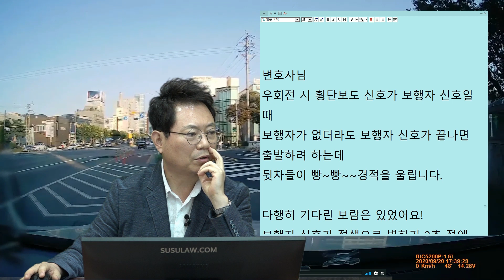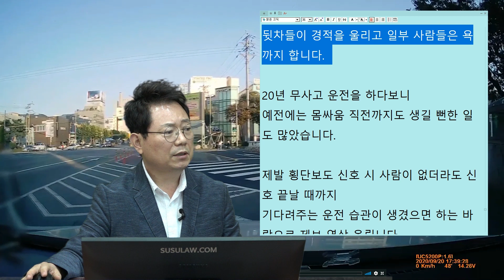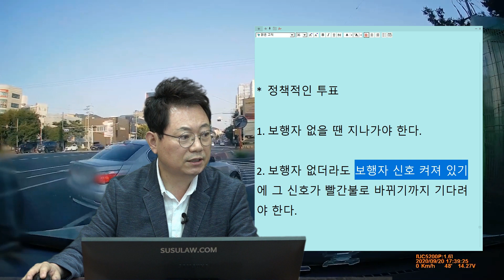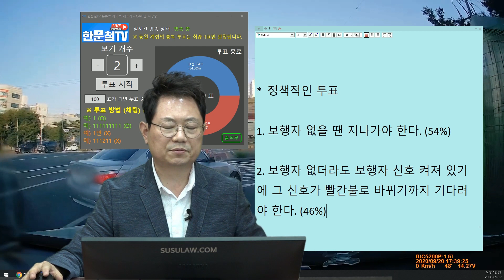7461회. 여러분은 어떻게 하시나요? 댓글로 의견 남겨주세요. 이럴 때 가시나요? 안 가시나요?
(b10033, 제~발 빵빵 거리지 마세요! 이럴 때 정말 가야 하나? 말아야 하나?

우회전 시 횡단보도 신호가 보행자 신호일 때 보행자가 없더라도 보행자 신호가 끝나면 출발하려 하는데 뒤차들이 빵~빵~~경적을 울림,

보행자 신호가 적색으로 변하기 2초 전에 자전거와 퀵보드가 횡단보도로 지나 감,

*  정책적인 투표
1. 보행자 없을 땐 지나가야 한다. (54%)
2. 보행자 없더라도 보행자 신호 켜져 있기에 그 신호가 빨간불로 바뀌기까지 기다려야 한다. (46%)

어려운 주제,